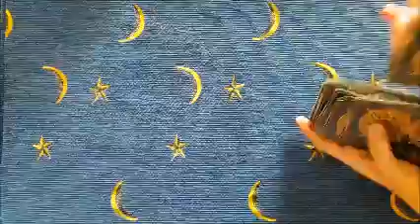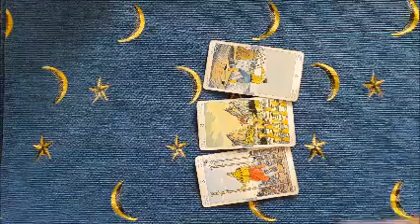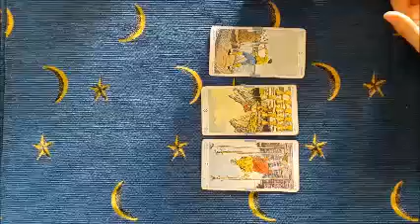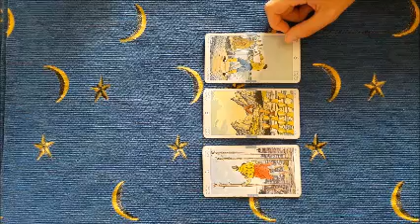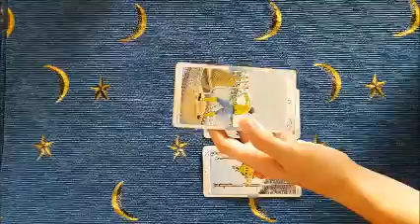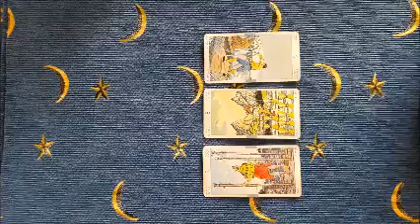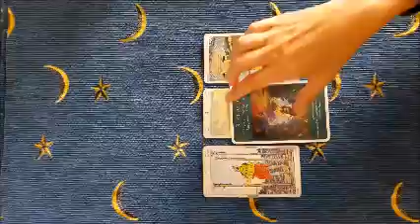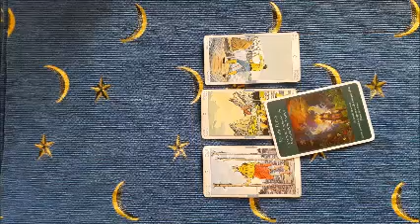26 giugno 2020 -Vado... però non vado- Oracolo angelico giornaliero